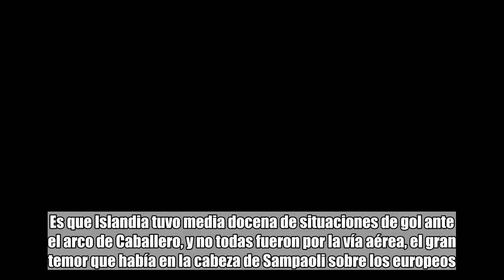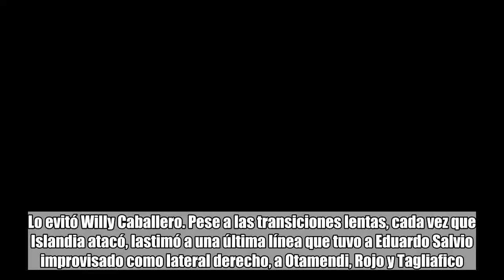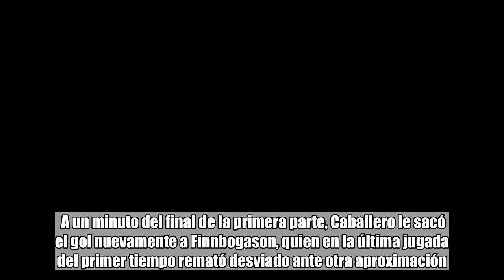La defensa, el punto débil de un primer tiempo con alarmas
comentarios   Marcos Rojo   Selección Argentina de Fútbol   Mundial Rusia 2018    El primer tiempo ante Islandia desnudó la gran fragilidad de la Selección Argentina: la defensa. Es que Islandia tuvo media docena de situaciones de gol ante el arco de Caballero, y no todas fueron por la vía aérea, el gran temor que había en la cabeza de Sampaoli sobre los europeos. A los 7 minutos, Marcos Rojo (le ganó su lugar entre los titulares a Fazio en las últimas semanas) perdió de vista a Alfred Finnbogason pero el islandés definió elevado. Fue un aviso. A los pocos segundos, una mala salida del mismo defensor argentino casi termina en gol rival. Lo evitó Willy Caballero. Pese a las transiciones lentas, cada vez que Islandia atacó, lastimó a una última línea que tuvo a Eduardo Salvio improvisado como lateral derecho, a Otamendi, Rojo y Tagliafico. A los 23 minutos, el gol de Islandia confirmó los temores. Pese a que el error inicial es una pérdida de Lucas Biglia, la defensa no ofreció garantías. Primero, Caballero resolvió un centro cruzado a Bjarnason, luego la pelota cruzó todo el área hasta el otro sector y nadie defendió. Tagliafico perdió a Sigurdsson, quien pateó y tras el rebote del arquero argentino, ningún defensor reaccionó.  Es cierto que no sufrió en el juego aéreo como se intuía en la primera parte pese a los envíos desde el lateral, pero a la última línea argentina se le dificultó cada vez que Islandia cruzó la mitad de la cancha. A un minuto del final de la primera parte, Caballero le sacó el gol nuevamente a Finnbogason, quien en la última jugada del primer tiempo remató desviado ante otra aproximación.